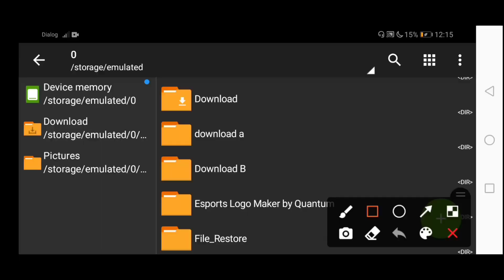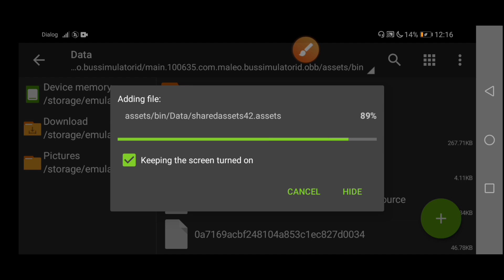Bussid New Map Mod V4 ||තවත් සුපිරිම මැප් මොඩ් ලෝකයක් || Bussid Map Mod Sinhala || Mediafire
⬇️Password

Password Time Range -  5:00 --- 8:00

⬇️Timecodes

- intro(0:00)
- map location (0:19)
- tutorial how to add file to obb (1:52)
- check the game (2:55)
- password strat time (5:00)
- end (7:57)

⬇️Download Link